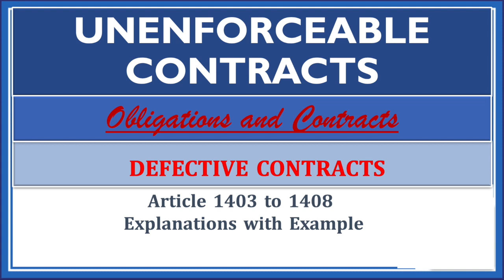Audio Lecture. Unenforceable Contracts.Art. 1403-1408. Defective Contracts. Obligations & Contracts.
Audio Lecture: A taglish and detailed explanations on Unenforceable Contracts. Article 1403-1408. Defective Contracts. Obligations and Contracts.

Reference:
Hector S. De Leon and Hector M. De Leon, Jr. The Law on Obligations and Contracts. Manila Philippines.
Edgardo L. Paras. Civil Code of the Philippines. Annotated. Volume IV.  Manila, Philippines
San Beda College of Law. Civil Law. Memory Aid. Manila, Philippines.